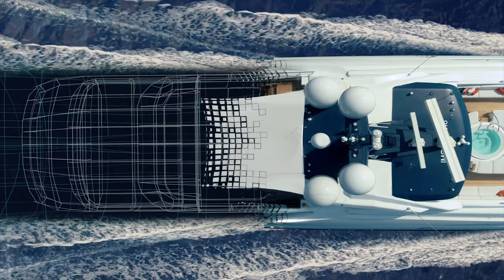Luxury Superyacht - CRN 74m M/Y Cloud 9